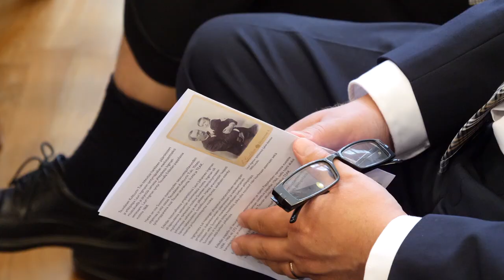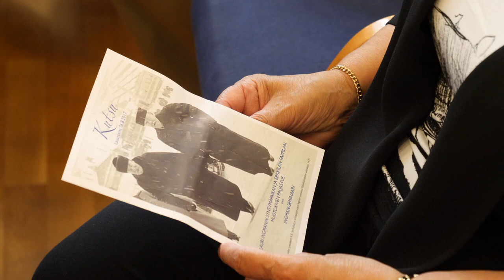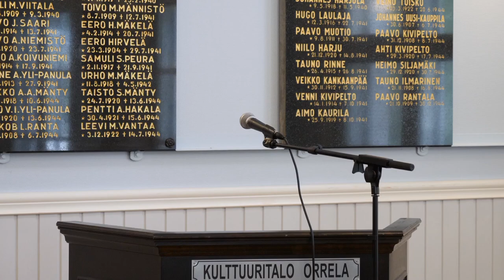Lauri Ingman -seminaari OSA 1, 2017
Lauri Ingman